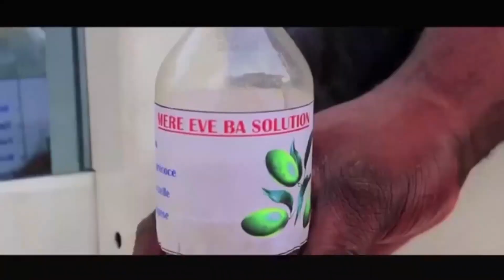NOUVEAU GAG : LIYANZI LIBOMA🤣 : AVEC AMBILANCE | MUKWATA | BOBO | ENGAMBE | BILL | MIRMA